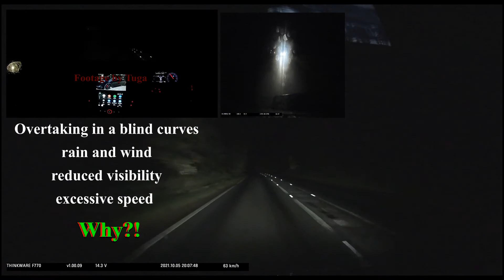Bad Drivers October 2021#079 - Bad driving Caught on dash cam UK - dodgy drivers BY TUGA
Bad Drivers October 2021#079 - Bad driving caught on dash cam UK - UK Bad Drivers dodgy drivers Bad Drivers BY TUGA - LIKE THE VIDEO IF YOU DID ENJOY!
This video has a very good educational value which will help the viewer understand traffic laws and make him safer driver.